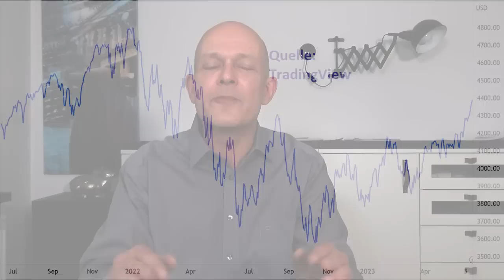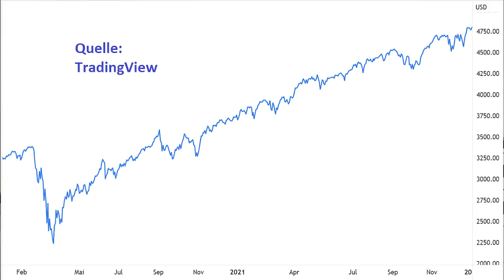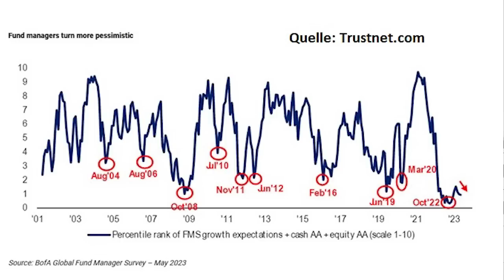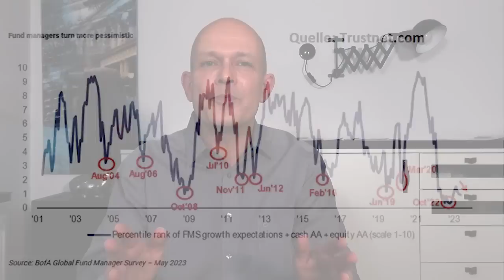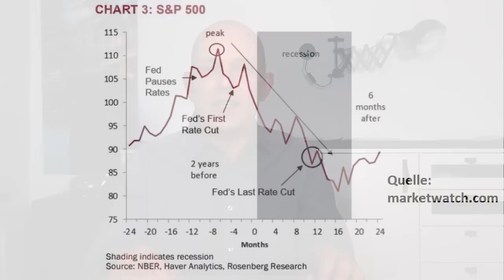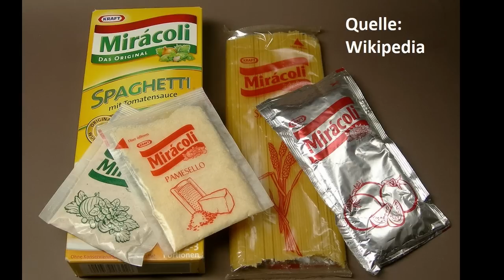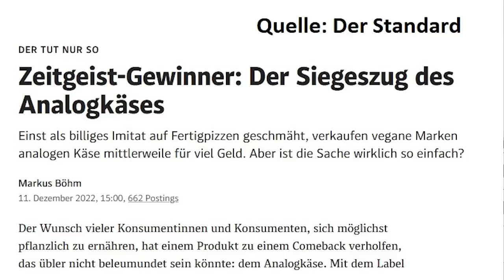Die absurdeste Rallye aller Zeiten?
Die Börsen ziehen wieder an: Der Dax hat zuletzt weitere Rekorde erreicht, der Nasdaq Index wird von diversen Technologieaktien hochgezogen, und auch der breite amerikanische S&P 500 Index befindet sich definitionsgemäß wieder in einem Bullenmarkt. Geht die Rallye weiter? Oder ist die Begeisterung der Anleger – angesichts der hohen Inflation, der hohen Zinsen, der Kaufkraftverluste der Verbraucher und der allgemeinen Rezessionssorgen – schon wieder maßlos übertrieben? Ein Beitrag von Gerhard Heinrich.

Tradingview-Charts in diesem Beitrag:
S&P 500 Index:

Bildquelle Thumbnails: eigene Kreation.